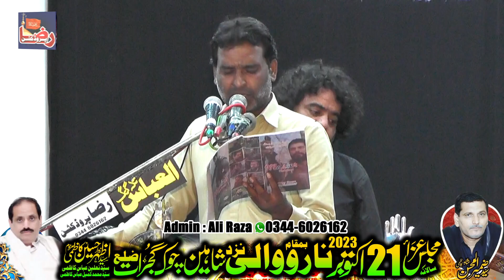Zakir Syed Aqeel Abbas | 21 October 2023 | Narowali Gujrat || Raza Production